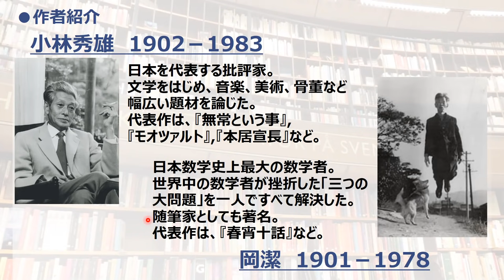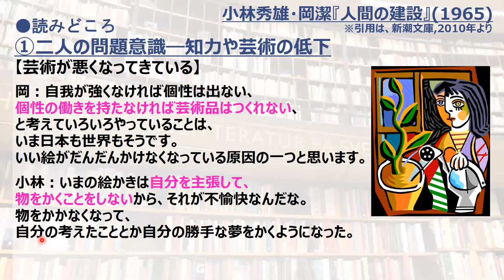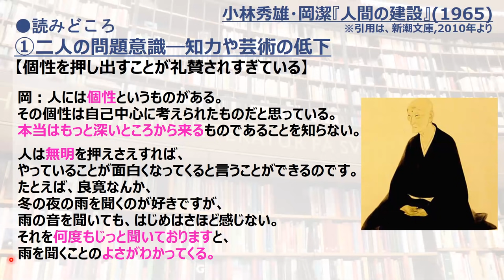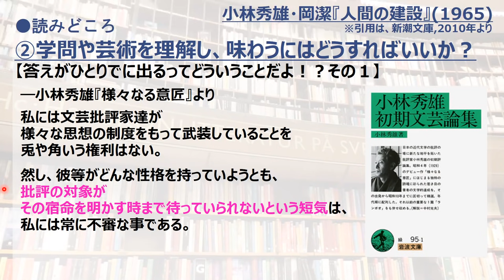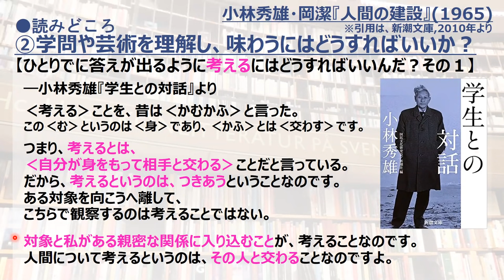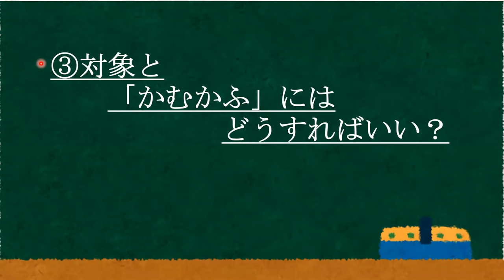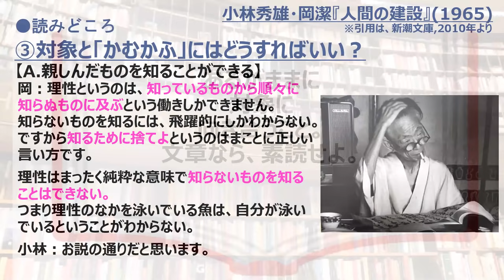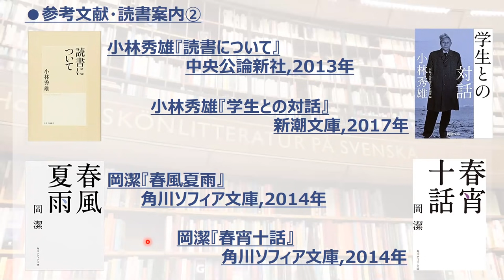小林秀雄入門！文系の天才と理系の天才による歴史的対談！二人が語る人生の極意とは？【人間の建設】【小林秀雄】【岡潔】【スケザネ図書館】【書庫】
本日は、批評家・小林秀雄と数学者・岡潔による対談『人間の建設』の紹介です。
様々な話題が飛び交いますが、今回はその中でも、二人に共通し、多くの話題に通底するテーマをご紹介します。
その理解を深めるために、小林秀雄(と少し岡潔も！)の様々な文章もご紹介していくので、「小林秀雄入門」としてもご覧いただける仕上がりにしました！

【目次】
0:00 はじめに
0:44 本日の目次
0:57 作者の紹介
1:59 内容紹介
2:56 読みどころ全体図
3:47 ①二人の問題意識ー知力や芸術の低下
13:17 ②学問や芸術を理解し、味わうにはどうすればいいか？
26:33 ③対象と「かむかふ」にはどうすればいい？
34:02 参考文献・おわりに

【スケザネの著書（小林秀雄の話もしています！）】
『物語のカギ』（笠間書院,2022年）
※kindleもあります

【本日紹介した本】
・小林秀雄＆岡潔『人間の建設』新潮文庫、2010年

・小林秀雄『読書について』中央公論新社、2013年

・小林秀雄『学生との対話』新潮文庫、2017年

・岡潔『春宵十話』角川ソフィア文庫、2014年

・岡潔『春風夏雨』角川ソフィア文庫、2014年

【参考文献】
・池田雅延「随筆　小林秀雄」（webサイト考える人）

シナリオライター、書評を行っているスケザネと申します。
文学や様々な書籍の書評や考察、毎月の新刊紹介、豪華なゲストをお呼びしてのトークなどをお届けする、YouTubeチャンネル「スケザネ図書館」開館です。
シナリオライター、書評を行っているスケザネと申します。 文学や様々な書籍の書評や考察、毎月の新刊紹介、豪華なゲストをお呼びしてのトークなどをお届けする、YouTubeチャンネル「スケザネ図書館」開館です。